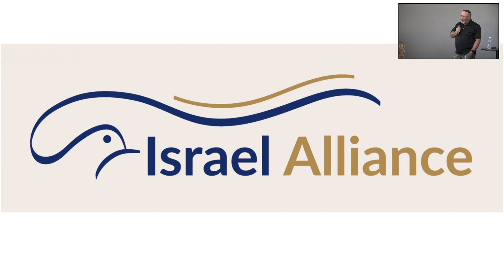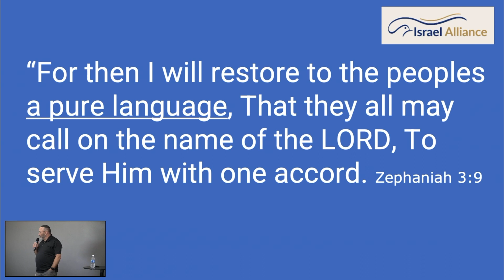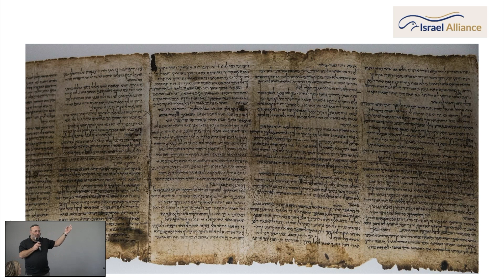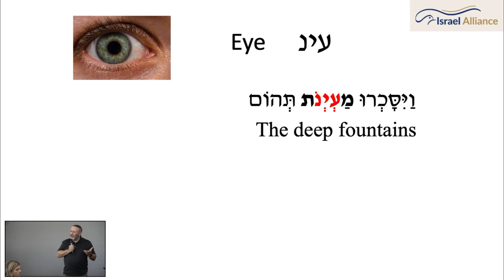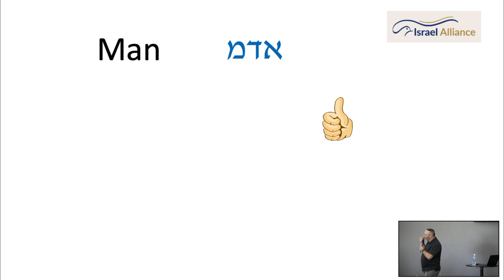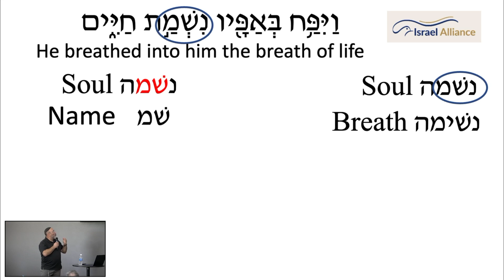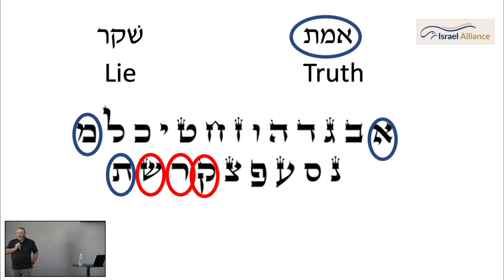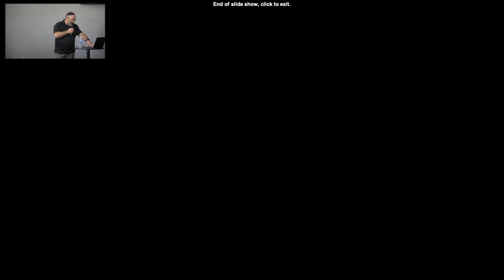Up and to the Right | Episode 64: The Mysteries of Hebrew with Rabbi Moshe Rothchild - Part 1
A few weeks ago, we had the honor of welcoming Rabbi Moshe Rothchild of the Israel Alliance who conducted a teaching on "The Mysteries of Hebrew". He showed how knowing the Hebrew language can provide a greater understanding of the Bible and improve your prayer life. Because of popular demand, we are making this a three-part series within the podcast. Take a listen and be blessed.